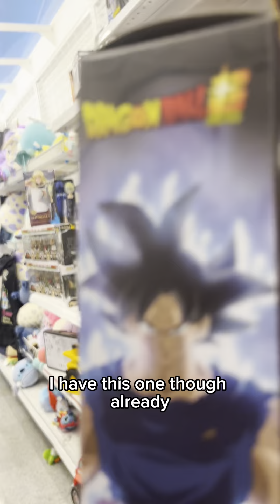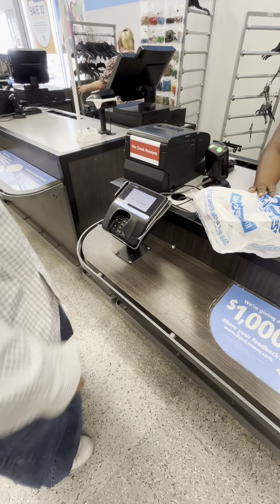Driving around and vlog with editor